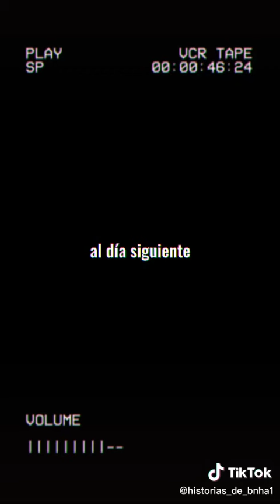Kyojuro x Tn Parte 15 Senjuro Shinjuro Pilares KimetsunoYaiba ||Créditos a